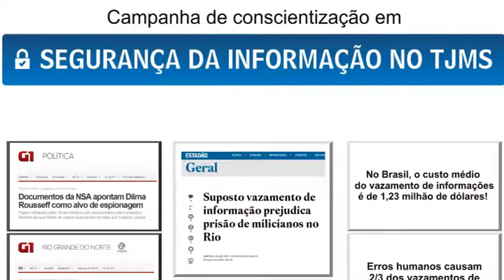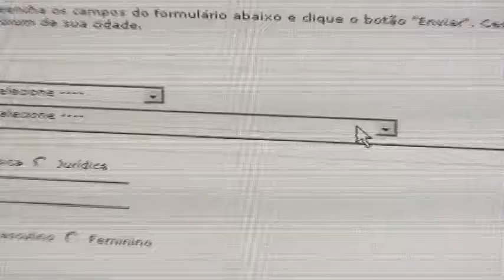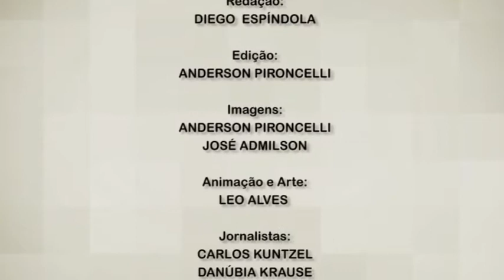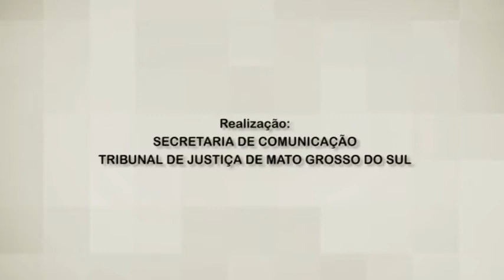Notícias TJMS - Edição 43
Está disponível no Portal do TJMS a edição desta semana do boletim “Notícias TJMS” com os principais acontecimentos da justiça estadual. Em destaque a solenidade de inauguração do novo Fórum da Comarca de Miranda e a nova Política de Segurança da Informação do TJMS.